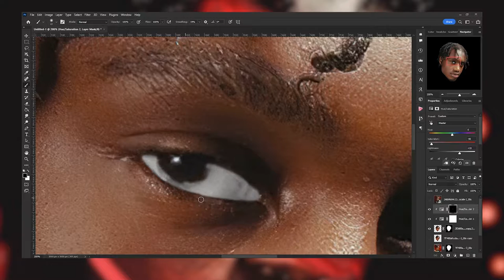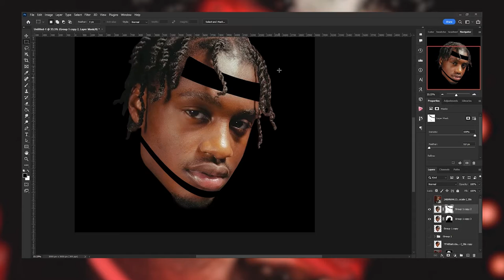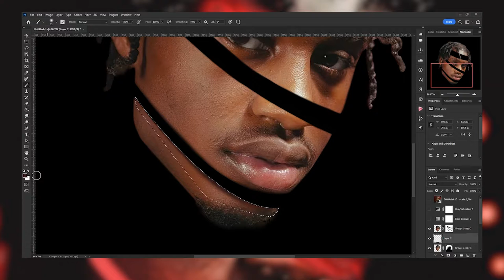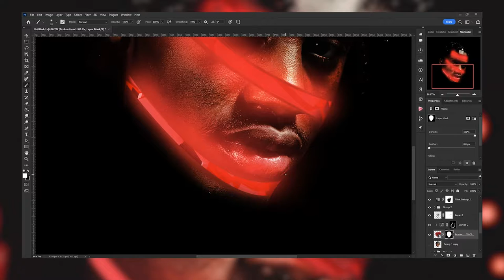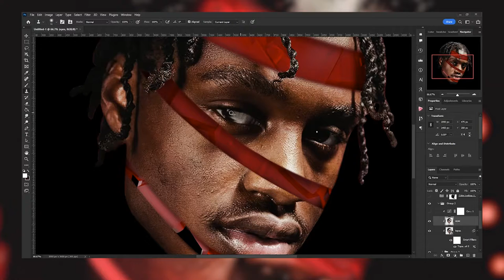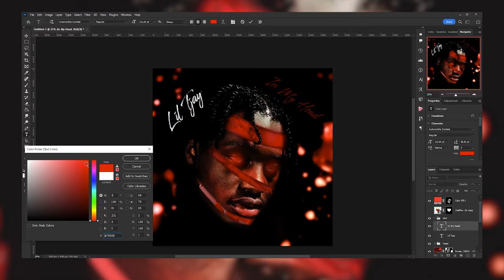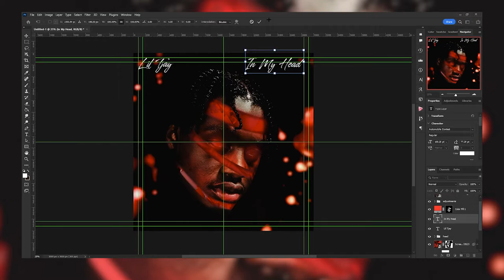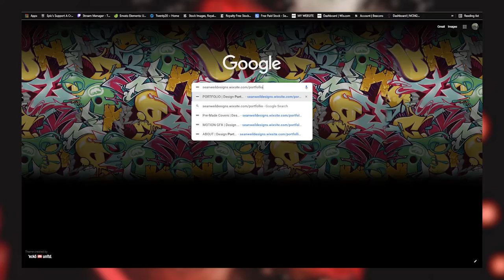Lil Tjay In My Head Cover Art Concept (speed art)